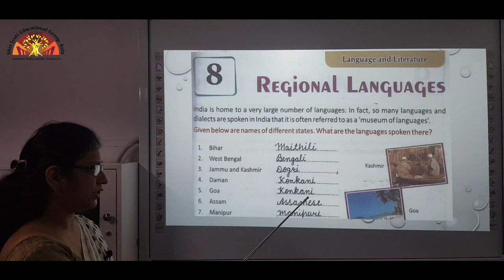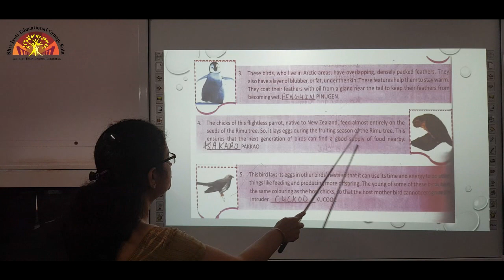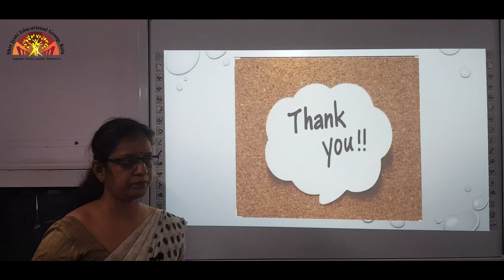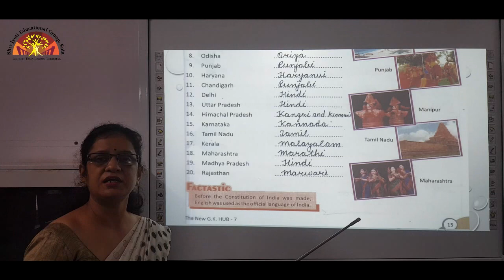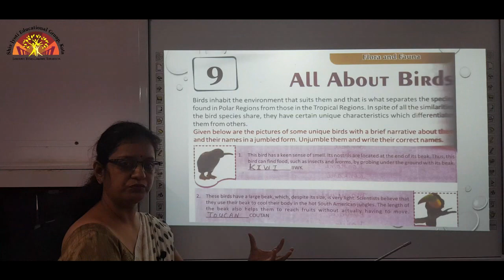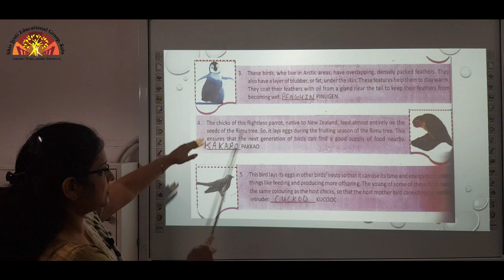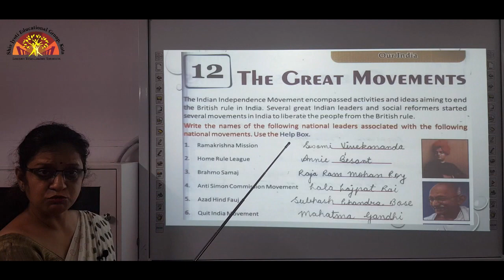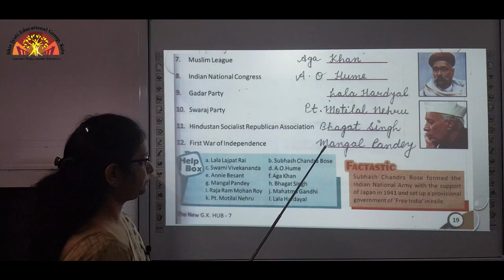Class 7 GK Ch 8,9,12